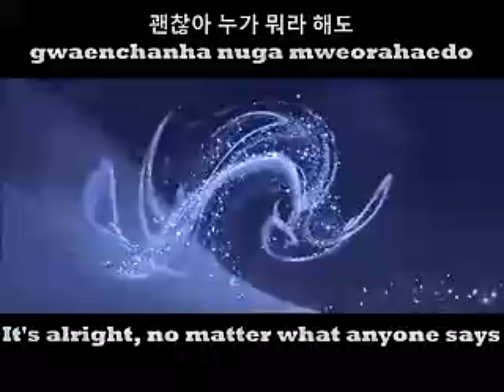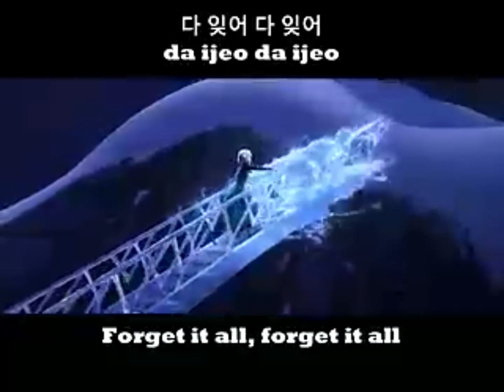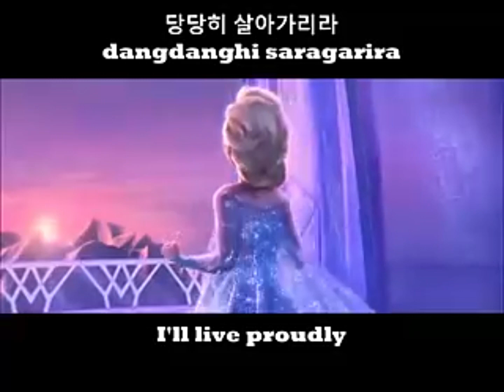Korean Version Let it go With Lyrics